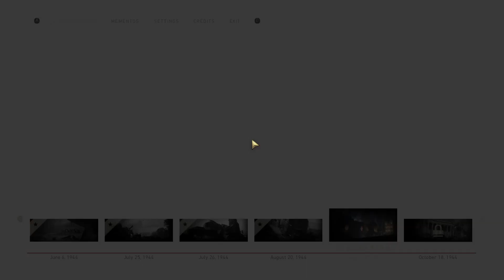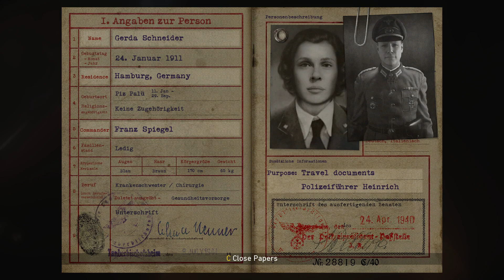Call of Duty: World War II [COD WWII] - CM 5 : Liberation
August 1944. This is it. We're gonna liberate Paris. The French Second Armored Division and the US French Infantry arrive at dawn. That means we move tonight.

Characters:
Camille "Rousseau" Denis (playable)
Ronald "Red" Daniels (playable)
Arthur Crowley
Robert Zussman
William Pierson
Joseph Turner
Drew Stiles (cutscene only)
Frank Aiello (cutscene only)
Karl Fischer (Alive/P.O.W., player-determined)
Heinrich (K.I.A.)
Vivian
Huber
Baumann
Keller
Sauer
Gerber
Heinrich's Secretary
Claude (Alive/P.O.W., player-determined)
Jeanne (Alive/P.O.W., player-determined)

Vivian drives Crowley and Rousseau in front of the Police Prefecture in Paris, which is a Gestapo headquarters. Crowley, disguised as an officer gives Rousseau papers of Gerda Schneider, a German auxiliary who was supposed to bring travel documents to Heinrich, for his travel back to Berlin. Her mission is to find a S.O.E. contact Fischer, also disguised as an officer, and make a briefcase swap so that Rousseau can get explosives Fischer had stolen from the ammo shelter in the headquarters. The explosives will the be used to blow the gates so that infantry can liberate the headquarters.

Rousseau enters the building and talks to German officers, mentioning the resistance's pass phrase "Verlaine" in each conversation to see which one is Fischer. She eventually finds Fischer, who takes her to a unoccupied office, and she tells him that she is ready to make the exchange, but Fischer informs her that he is being watched by the Gestapo. He tells her to meet him in the war room and to go through Heinrich's office to avoid security clearance checkpoints. She sneaks into his office and is about open the window, when Heinrich enters his office. She sees him and sticks with her cover story. Heinrich, however, knows who she truly is and gloats over killing her family. He then attempts to kill her, throwing her to the floor and punching her before Rousseau is able to fatally stab him with shards of the water pitcher.

She later meets Fischer in the war room to exchange briefcase of her fake travel documents with his explosives in the war room. A soldier who is about to arrest for the theft decides to point out Fischer in the war room. The Gestapo arrives and attacks Fischer, who desperately tries to convince them he is innocent and  they take him away as a prisoner. As Rousseau leaves the headquarters goes under lock down due to her killing Heinrich, and Fischer was compromised as the officer who stole the explosives. Rousseau escapes to the hall where an Gestapo officer stops her and wants to check her briefcase. Due to her being reluctant to give the briefcase with explosives, the officer threatens her and orders her to give it immediately, after which Crowley intervenes and stabs him to death, quickly taking his body to a nearby room. Through the room they reach the compound full of vehicles, where they reach both north and shouth gate. Rousseau sneaks past German guards and places explosives on the gates.

Once the explosives are detonated and gates blown off, the entire German army near the headquarters is alerted, and from the south, French resistance troops and Turner's platoon make the push throughs Parisian streets to the headquarters building. As they enter the building, most of German soldiers inside the compund surrender to the resistance. Finally, Turner's platoon reunites with Crowley. Crowley gives Daniels a shotgun, and together with Zussman they sweep the interior of the headquarters. Along with the resistance, Daniels and Zussman set up defensive position in the headquarters, as Wehrmacht begins a counterattack across Seine river from the north. When the last halftrack attacking the garrison is destroyed, Germans start retreating. The French resistance starts celebrating, launching fireworks and waving French flags. Paris is liberated. And the liberation is commenced over.